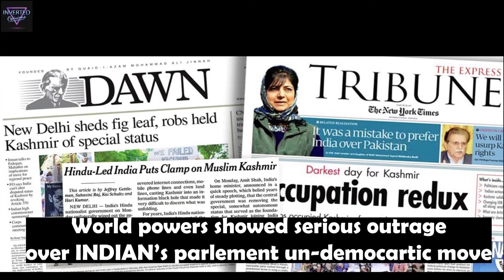Surprising facts about trade war between Pakistan and India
The diplomatic relationships of Pakistan and India are going through hard time since India abrogated article 370 and abolished the autonomy of Jammu and Kashmir. Pakistan furiously reacted after this nu-democratic move done by India and invoked trade war.